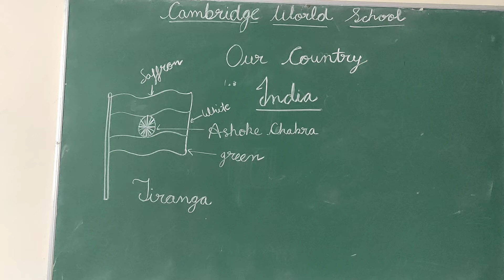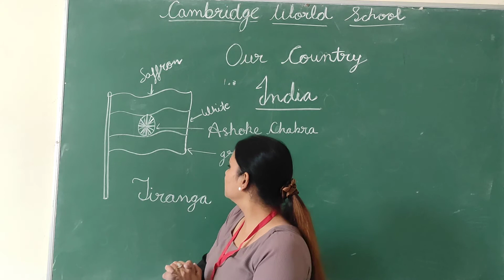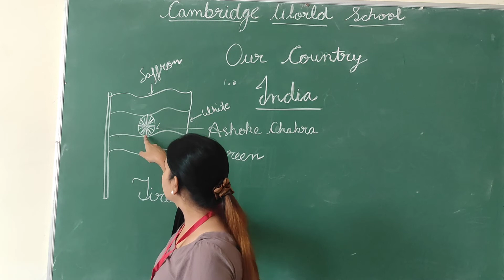Our Country (Part 1)- class 2 EVS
Educational video for class 2 EVS, Chapter Our Country